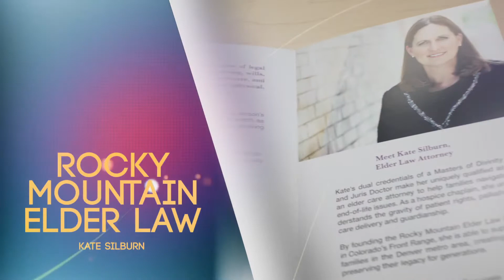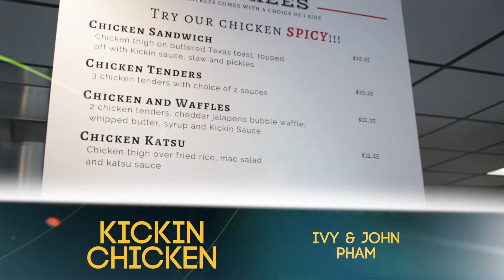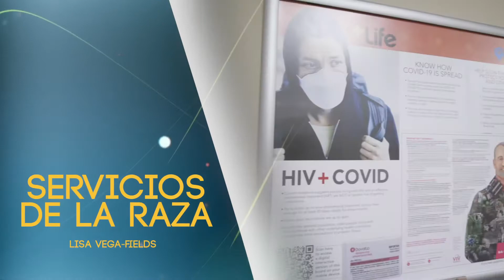Celebrate Jeffco - Finalists for Minority-Owned / Woman-Owned Business of the Year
Every year, the West Metro Chamber honors the businesses and nonprofits in Jefferson County with awards for resilience and leadership.

Congratulations to our 2022 nominees:
Rocky Mountain Elder Law
Kickin Chicken
Servicios De La Raza

Minority-Owned / Woman-Owned Business of the Year 2022 Winner: Kickin Chicken

Thanks to Josh Anamier for his hard work on putting together these videos.